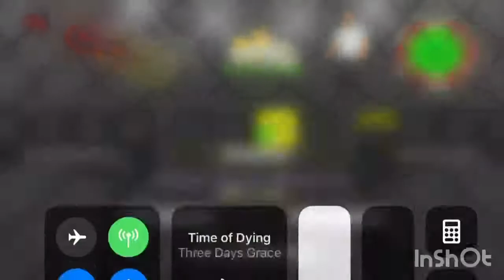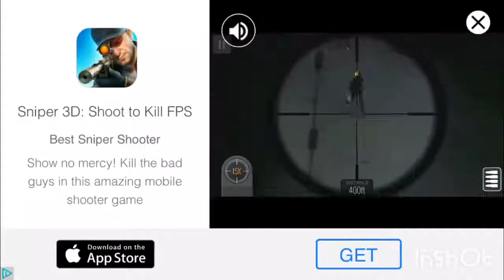Mat’s martial arts show 001 SUPER SPED UP HIGHLIGHTS(weekend warriors)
Card:
1: Women’s title: Cathy drill vs Monica Marquez
2: Score bentz vs cast
3: Vile aunt vs Tamara carter
4: Lightweight title: Ackrite vs daytroy lyonslee(champion)
5: Middleweight title: Whack ax vs whack oz(champion)
6: Heavyweight title: Geno white vs baby bull(champion)